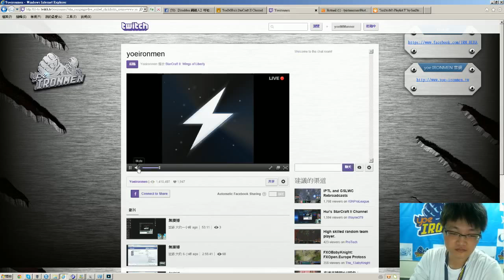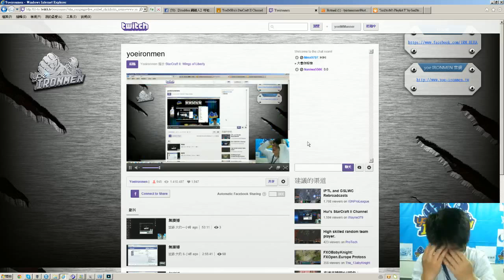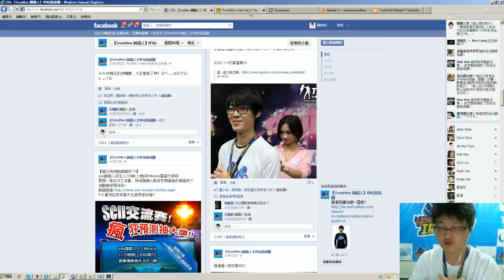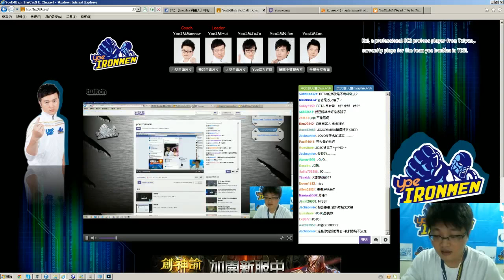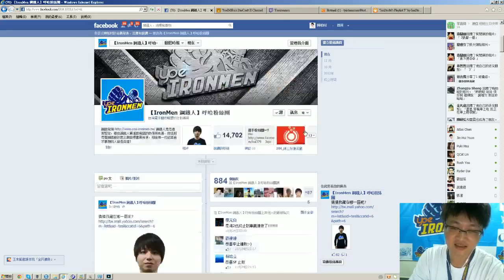20121129 Yoe vs Miracle -1 - 1 / 7